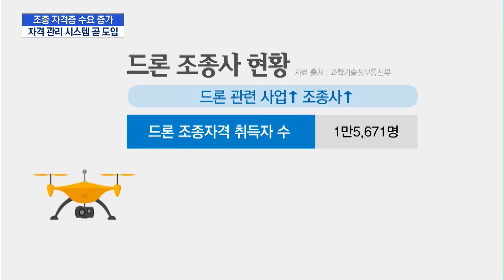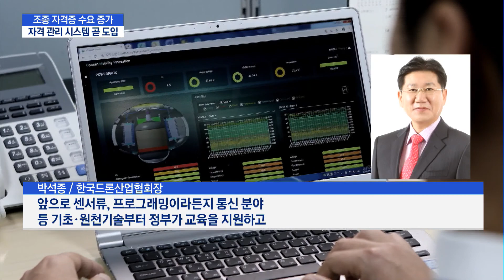드론 조종사 자격증 인기… 전문인력 양성 본격화 / 머니투데이방송 (뉴스)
10/18 이슈&뷰11

드론이 각 산업 분야에서 유용하게 쓰임에 따라 전문가에 대한 수요가 늘고 있습니다. 최근 1년 동안 자격증 취득자가 1만명 증가할 정도로 관심이 상당한데요. 정부와 기업들은 드론 사업 확대에 발맞춰 전문 기술인력 양성에 나섰습니다. 보도에 이명재 기자입니다